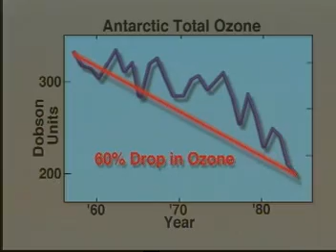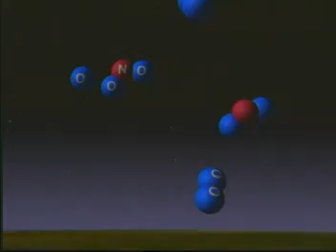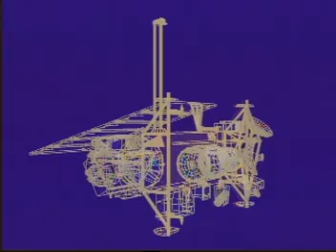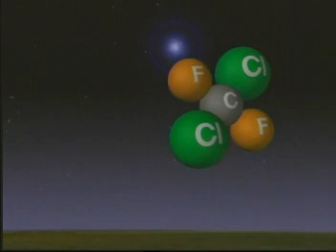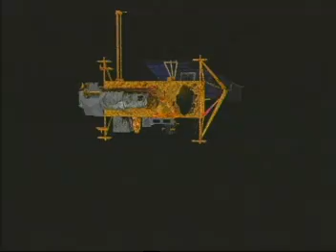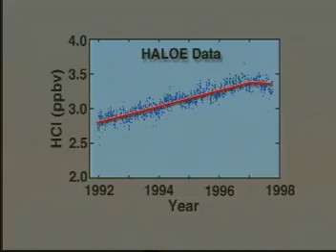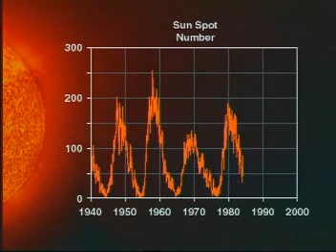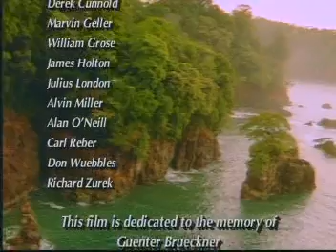NASA Archives: About UARS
This 17-minute video, produced in 1999, discusses details of the Upper Atmosphere Research Satellite mission.